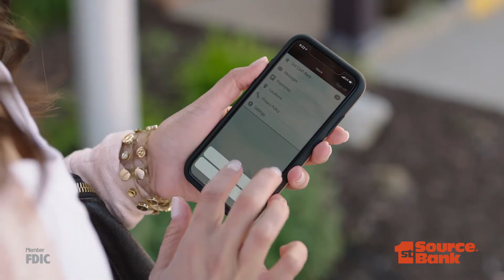Walk-In Anytime 1080